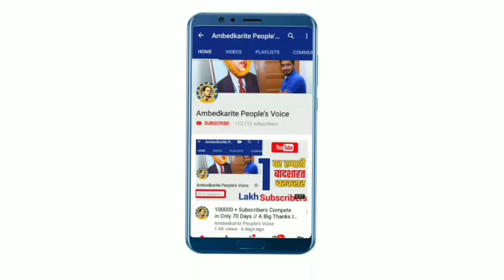बसपा सुप्रीमो मायावती का बडा ऐलान, अब हर बूथ पर होगा बसपा के दस यूथ || Mayawati | BSP | Dalit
हमसे जुड़े -